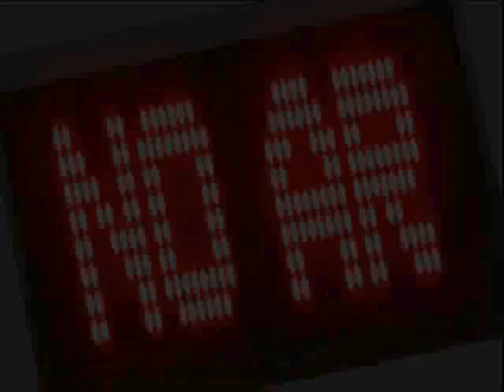MELO DE CAMPEAÂ 2019 DJ GABRIEL ROOTS DE MACEIÓ ALAGOAS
Ouça e Sinta o Reggae aqui na Sequência Do Dj Gabriel Roots
E Fique por dentro dos Lançamentos e Grandes Clássicos do Reggae.
Só para aqueles que curtem o verdadeiro e bom Reggae Musisc